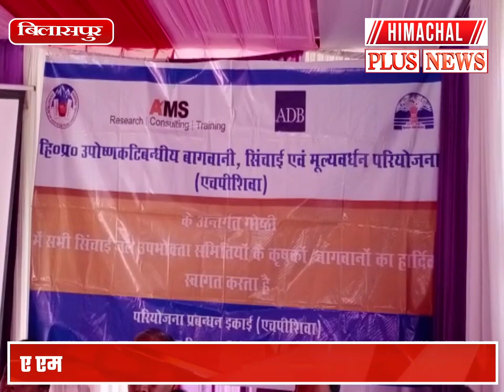घुमारवीं में उद्यान विभाग के माध्यम से ए एम एस संस्थान लखनऊ के द्वारा किसान गोष्ठी का आयोजन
Kisan Gosthi organized by AMS Sansthan Lucknow through Horticulture Department in Ghumarwin sub-division.

About Channel

Himachal Pradesh
himachal wala
himachal wali
ntt new update
deekshu blog
hp ntt latest news
Himachal samachar
13 December 2022  ki himachal ki news
13 December news HP
Kangra news
Hamirpur news
Shimla news
Solan news
mandi news
kullu news
Chamba news
Kinnaur news
Una news
Sirmour news
hpu news
news18 punjab haryana himachal
news18 himachal
13 December 2022  ke himachal news
13 December school news

Keep Sharing

Keep Supporting